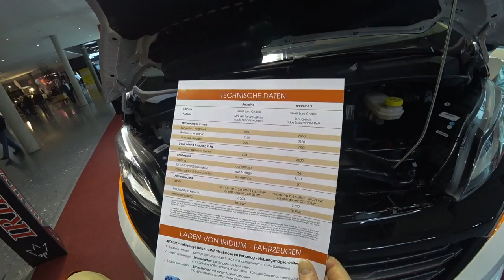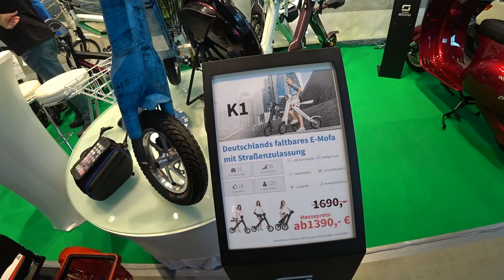CMT: Freizeitmesse Stuttgart - Nr. 82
Wir haben auf der CMT 2019 ein paar interessante Fahrzeuge gefunden die wir hier zeigen - vorstellen werden wir sie in jeweils separaten Videos.
Wir hoffen, euch einen kleinen Eindruck von der CMT hiermit zu geben und laden die Fahrzeugvideos kurzfristig hoch.